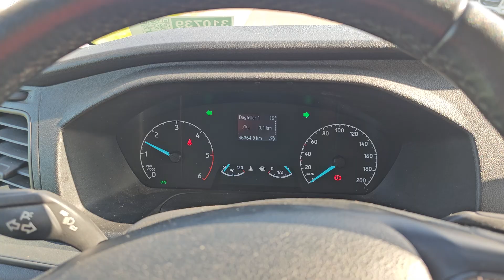Kleyn Vans - FORD TRANSIT 2.0 2020 46,354 km